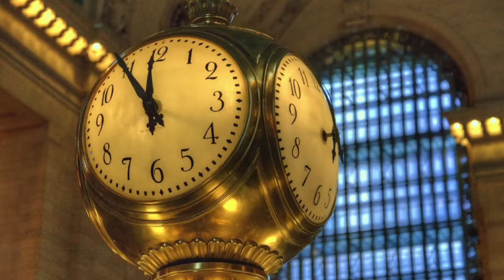Time is TIght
I am a fan of all the instrumental rock music of the 60's, not just surf. Booker T. and MGs, house band for Stax records, had many. This is my take on "Time is Tight".